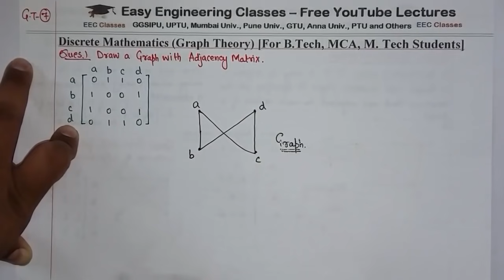L40: Graph Representation using Adjacency Lists, Adjacency Matrix | Discrete Mathematics Lectures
In this video you can learn about Graph Representation using Adjacency Lists, Adjacency Matrix with examples in Foundation of Computer Science Course. Following topics of Discrete Mathematics Course are discusses in this lecture: Graph Representation using Adjacency Lists, Adjacency Matrix with examples: Draw Graph with Adjacency Matrix, Represent Graph with use of adjacency matrix. This topic is very important for College University Semester Exams and Other Competitive exams like GATE, NTA NET, NIELIT, DSSSB tgt/ pgt computer science, KVS CSE, PSUs etc

Graph Representation using Adjacency Lists and Adjacency Matrix with Solved Example

Graph Theory Discrete Mathematics Lectures in Hindi for B.Tech, M.Tech, MCA Students

Links for GATE/UGCNET/ PGT/ TGT CS Previous Year Solved Questions